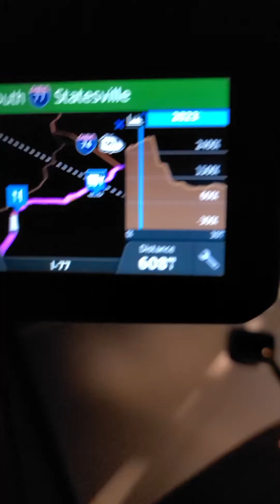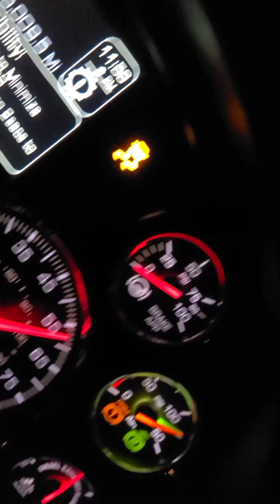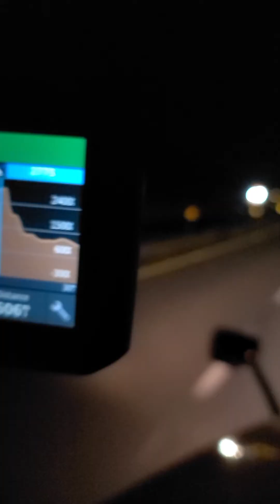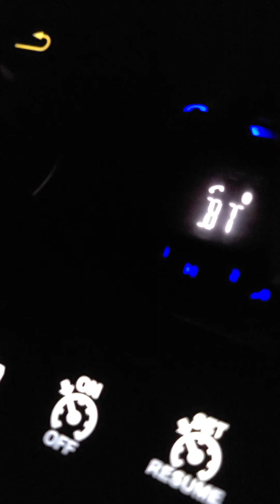i81South the FAnCY GAP! how I drive it !